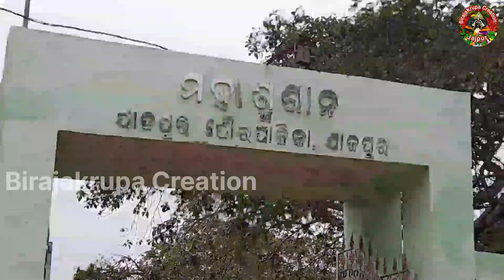ଐତିହାସିକ ବାରୁଣୀ ମେଳା, ଯାଜପୁର